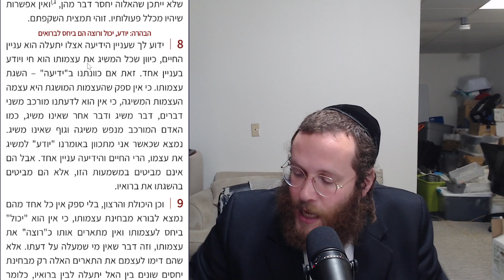מורה נבוכים 89: חלק א פרק נ"ג (ב) : תשובה לבעיית ריבוי התארים במקרא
לתמיכה בהמשכת השיעורים כסדרם
ק

או